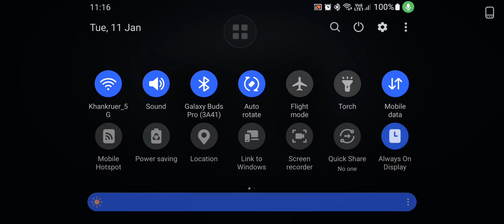20220111 4v1S RM-2 3W นครที่ไม่เคยหลับไหล พราย Calipo&2FLine&Viralz&[Cb]Celebrity